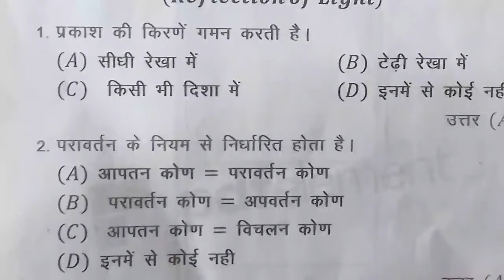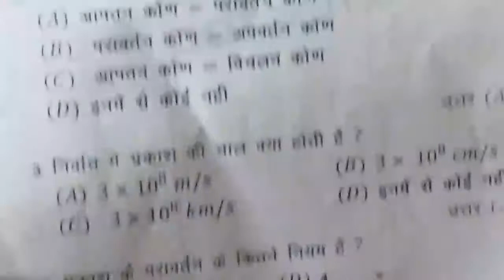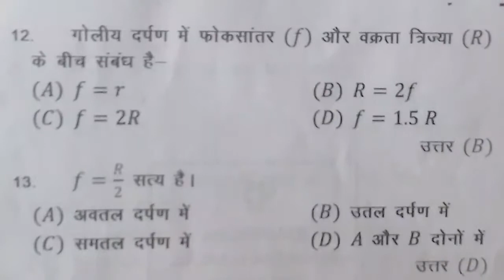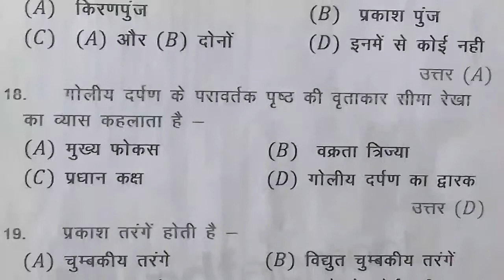10th class Science For Physics objectives important question answer part 1 by Akhilesh Sir